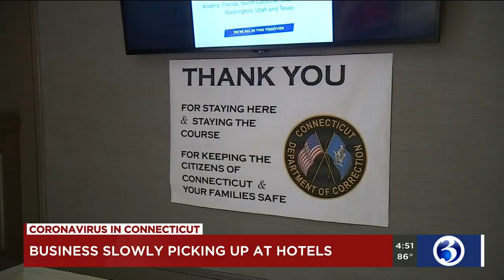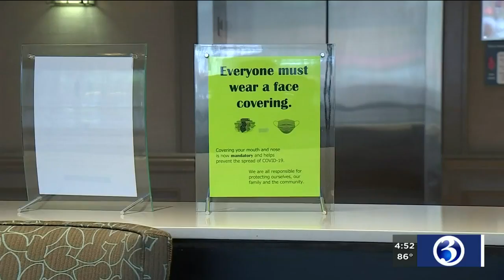VIDEO: Hotels are ready for business to pick back up again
The pandemic has taken a toll on so many businesses, and the hotel industry is one of them.